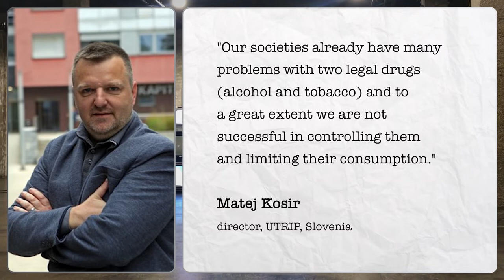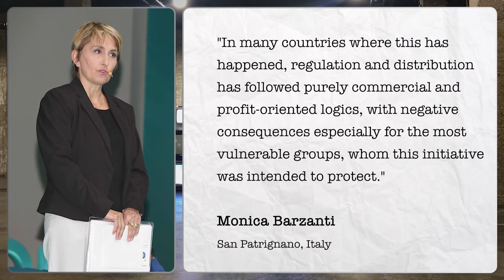Drugreporter News | December 2021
Drug policy news from around the world!
In today's episode:

- Legal regulation of cannabis comes to Germany
- Luxembourg: adults will be allowed to grow up to 4 plants
- Switzerland: parliamentary commission decides to end cannabis ban
- Malta: cannabis users will be allowed to form social clubs
- What Experts Think About Cannabis Legalisation in Europe